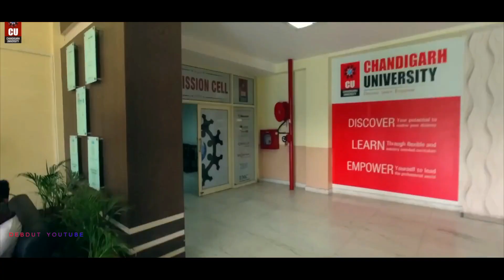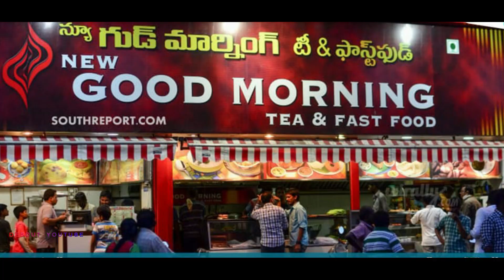Vijaywada City || View & Facts || Andhra Pradesh || The City Of Victory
Vijayawada is a city in the southeast Indian state of Andhra Pradesh. It's known for the ornate Kanaka Durga Temple, which sits atop a hill overlooking the city. The Undavalli Caves feature ancient rock-cut temples, carved out of a sandstone hillside and adorned with elaborate statues. The massive Prakasam Barrage stretches across the Krishna River. Nearby is Bhavani Island, with forests and waterfront garden

Video Credit -  Respected Video Owner